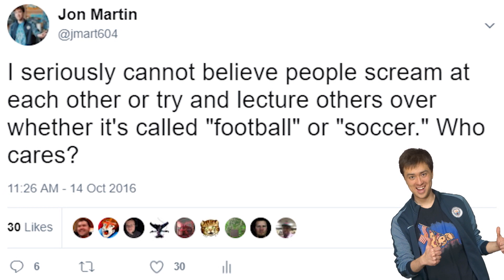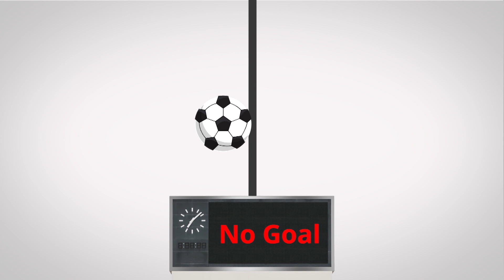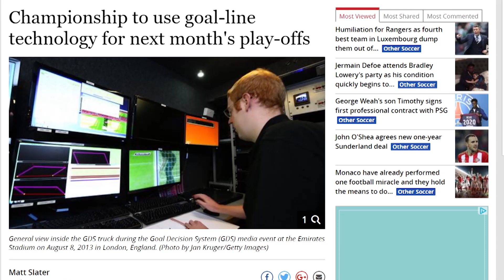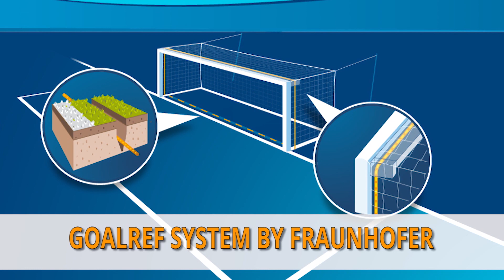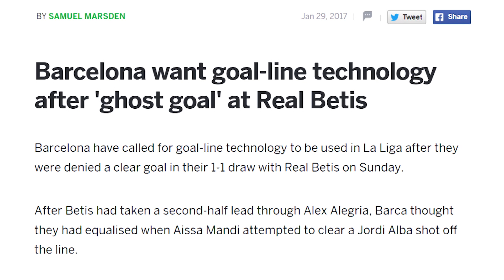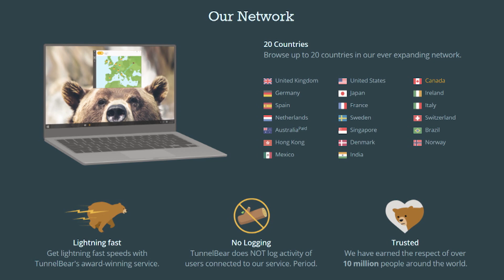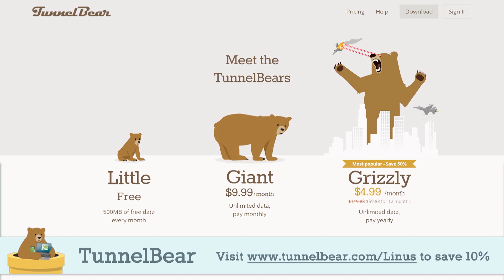How Does Goal-Line Technology Work?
How does goal-line technology in soccer/football work?